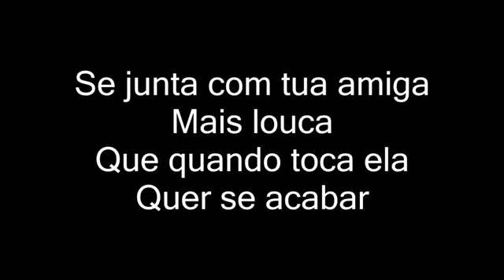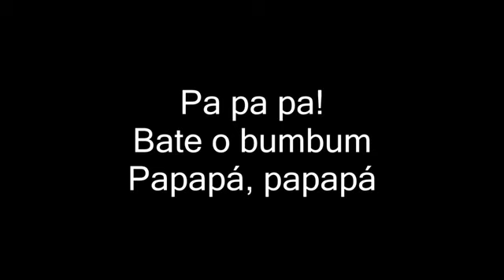MC Lele - Sequência (letra) [DJ W]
Artista: MC Lele
Letra:
Olha só como
Meu bonde chegou
Sensualiza e desce devagar
E os novinho se impressionou
Com a sequência
Desse papapá
Vai, desce, devagar!
Vai, sobe, devagar!
Bate o bumbum
Papapá, papapá
Se junta com tua amiga
Mais louca
Que quando toca ela
Quer se acabar
É uma mistura de beat
Com grave, com ponto
Que faz seu bumbum balançar
E aí, DJ W!
Manda pra elas balançar!
Vai, desce, devagar!
Vai, sobe, devagar!
Bate o bumbum
Papapá, papapá
Pa pa pa!
Bate o bumbum
Papapá, papapá